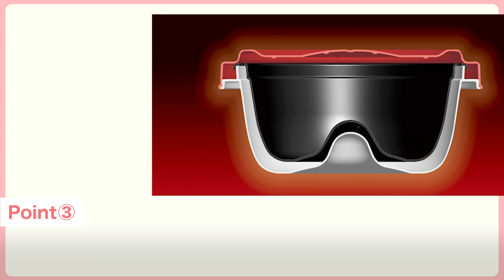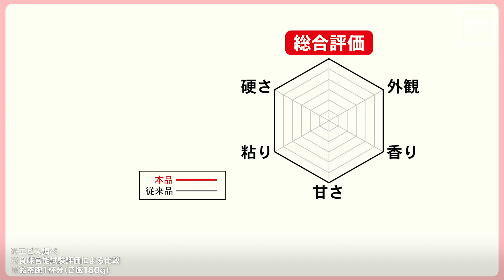知ってた？ご飯のおいしい保存テク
余ったご飯のおいしい保存方法、知っていますか🤔❓
お米の主成分「αデンプン」は2℃〜4℃で劣化するため
あら熱をとってから冷凍するとうま味が落ちてしまうんです💦
でも、アツアツご飯を冷凍庫に入れるのは気が引ける…😣
そんな時、おすすめなのが
炊きたてのおいしさが保存できる「絶品ごはん保存」！
「絶品」の秘訣は4つ！　詳しくは動画をチェック！

▼絶品ごはん保存WEBサイト（エビス株式会社）はこちら

■参考小売価格
並盛り1個入（容量 250ml）：398円（税抜）
並盛り2個入（容量 250ml）：780円（税抜）
大盛り1個入（容量 375ml）：498円（税抜）
大盛り2個入（容量 375ml）：980円（税抜）

※全国のスーパー・量販店・ホームセンターのほか
Amazon・楽天市場などのネットショップでもお買い求めいただけます。

[Presented by 絶品ごはん保存]

「いいね」と思ったらぜひ「シェア」お願いします♪